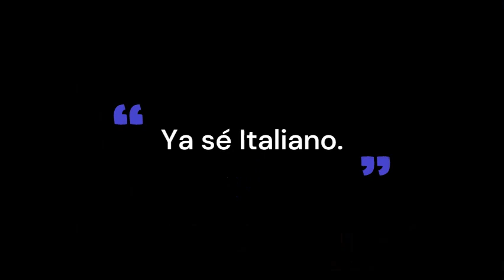Aprende Italiano de forma subliminal. Palabras y Frases más importantes. Aprende mientras duermes.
¿Quieres aprender Italiano? Ahora puedes aprender Italiano!! Aquí hay muchas frases básicas y comunes que puedes utilizar cuando hablas Italiano.